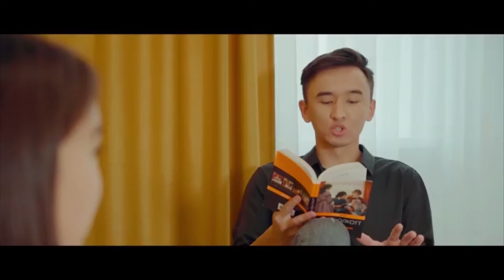Арайлы таң (18.06.2021)